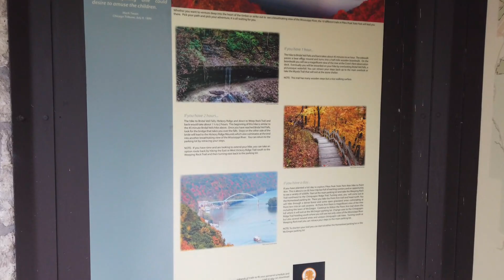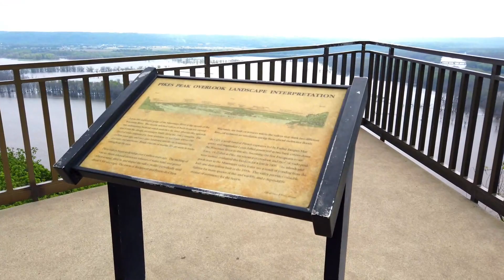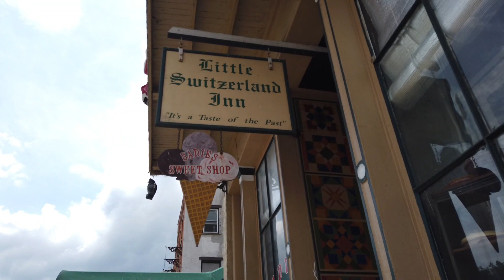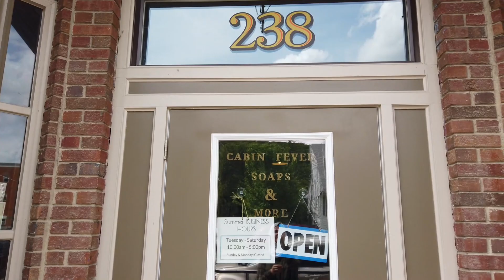Pikes Peak State Park in Iowa/ Park tour/ RV camping/ road trip 2020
Pikes Peak State Park is an excellent place to visit by yourself, with your family, or with friends; It's a great park with great views! They have hummingbirds, they did set up a couple of feeders and we couldn't believe how many were flying around. The main overlook has a beautiful view of the Mississippi River, and It is a very easy walk from your car to the Overlook, it is suitable for any age and ability. The campsites are very close also. If you take the Bridal Veil Trail it goes to Bridal falls, it is a small natural waterfall and very pretty. Most people turn around and go back from there, but we continued on the Hickory Ridge Trail that led us back to the park store and parking area.  The trails were maintained and has a lot of steps.

McGregor town is the closest one to Pikes Peak State Park about 2.5 miles away, enjoy the small unique businesses in the historic downtown, and experience one-of-a-kind gift shops. We had ice cream in a little Switzerland inn and got a bag full of handmade soap from Cabin fever soaps, they have really affordable prices and we had fun picking and smelling soaps and chatting to the lovely owner. I'll leave her website here to check it out.